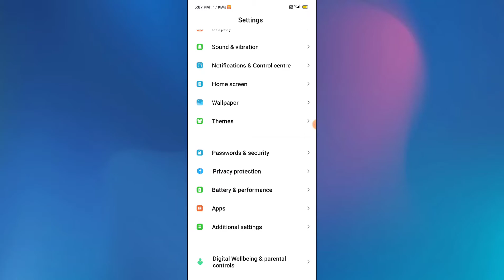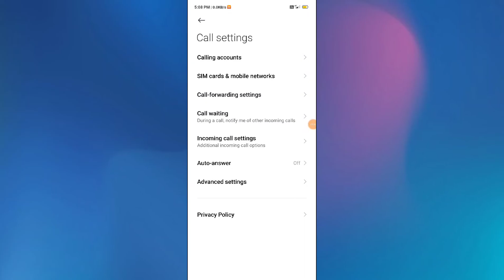Xiaomi Mi 11 Ultra , Call problem Call setting How to Solve calling problem